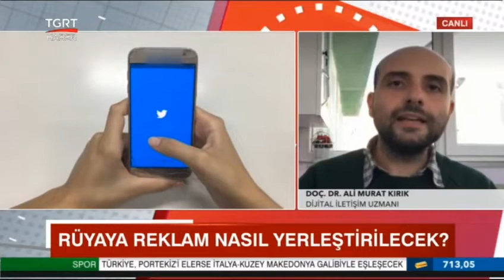TGRT Haber | Doç. Dr. Ali Murat Kırık | Rüyalara reklam yerleştirilebilir mi? Yönlendirme olur mu?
Araştırmacılar, uykuya dalan insanların rüyalarını yönlendirmenin yolunu buldu. Dormio adlı uyku izleme cihazını kullanan araştırmacılar, uykunun hipnagoji isimli ilk aşamasında bazı bilgileri tekrarlayarak rüyaları belirli temalara yönlendirmeyi başardı.

Dr. Ali Murat Kırık, konuya yönelik görüşlerini TGRT Haber'de Meltem Günay'a aktardı.  (TGRT Haber / 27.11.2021)